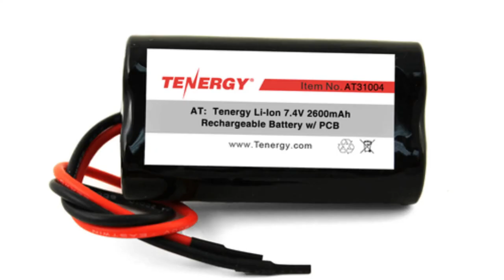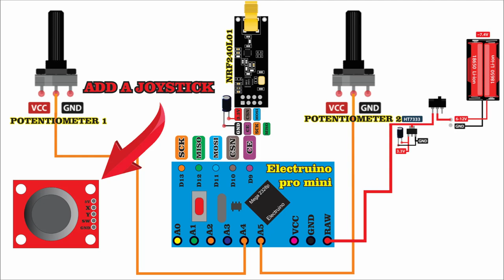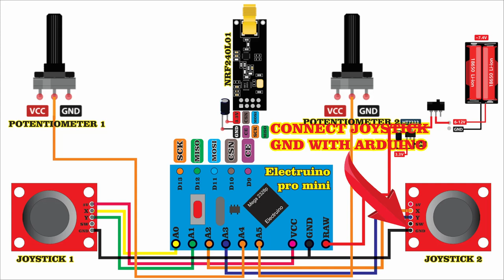Arduino Based PPM RC Transmitter By Electruino